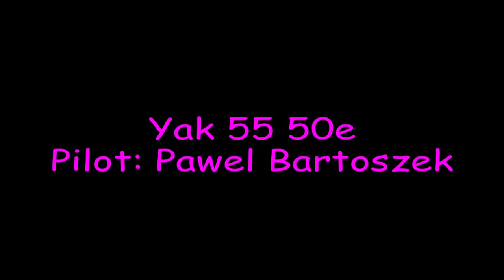Short clip of yak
My 55 50e Yak.
Helicopters can't fly; they're just so ugly the earth repels them :) :D